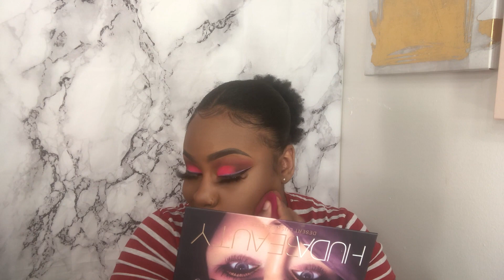Playing in Make Up | Slayed By Sair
Hi guyssss